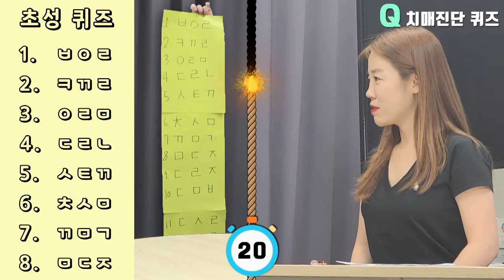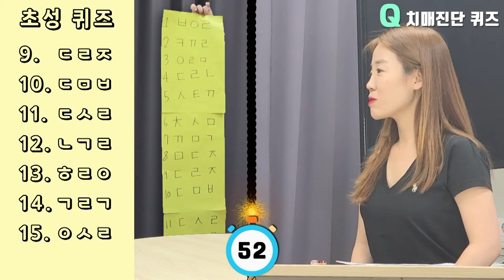치매예방 하는법 부터 치매보험 총정리!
치매 보험 보장받기 어렵다고요?
박과장과 함께 가입꿀팁과 치매 진단까지 한 번에 받아보세요!

**원하시는 내용 빠르고 편하게 찾아보세요**
00:00 - 인트로
00:18 - 치매 진단 퀴즈
01:35 - 치매 진단 퀴즈 유래
02:15 - 치매 예방법
03:00 - 치매 보험 가입은 주로 누가해주는지?
03:20 - 치매보험 담보
04:04 - 치매 중복 보상 가능 여부?
04:30 - 치매 보험금 차이?
04:53 - 치매에 좋은 음식 추천